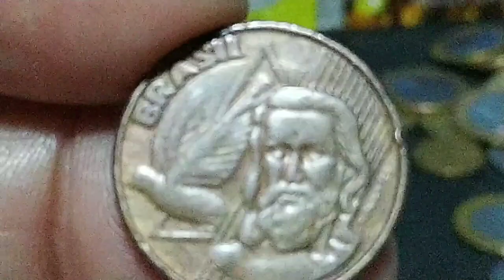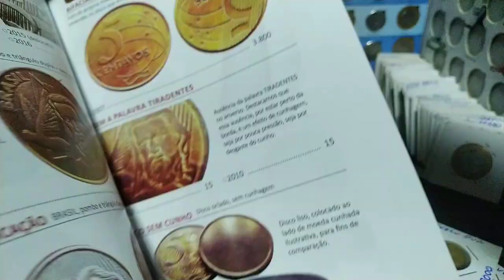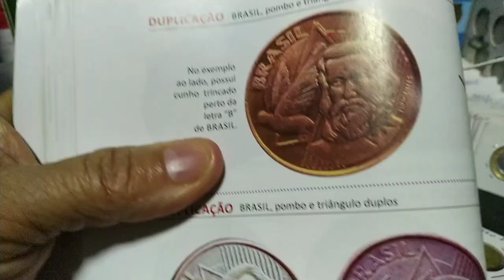DUPLICAÇÃO BRASIL,POMBO E TRIÂNGULO DUPLO+DATA MARCADA 5 CENTAVOS 2002 🇧🇷🤑